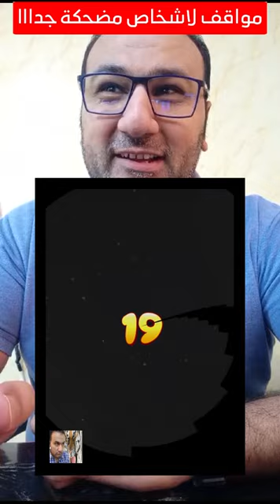قوى المواقف الكوميدية ج347شكلك فاهم يا نصة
كوميديا سوداء كوميديا مصرية كوميديا الموقف كوميديان كوميديا يمنيه كوميديا سودانية كوميديا بالانجليزي كوميديا ضحك كوميديا 2020 كوميديا يمنيه مضحكه كوميديا يمني كوميديا يسار كوميديا يوتيوب كوميديا ياسين وعبد القادر كوميديا يمني محمد نعمان i comedia negra ميديا فير ميديا ستار ميديا بلير كوميديا هوجان كوميديا هندية كوميديا هزلية كوميديا هيا الشعيبي كوميديا هوجان في الجاليري كوميديا هوسا hp comedia كوميديا ناصر القصبي كوميديا نيجيريا كوميديا نجاح الموجي كوميديا نكت كوميديا نخنوخ كوميديا نيجيريا هوسا comedian كوميديا مسرح مصر كوميديا مصرية افلام كوميديا مصر كوميديا محمد موسى كوميديا مضحكة كوميديا مصري m comedia tv guide افلام كوميدية m comedia programacion m comedia كوميديا لبنانية كوميديا لبنانية ساخرة كوميديا ليبية كوميديا للاطفال كوميديا ليبيا كوميديا لبنان كوميديا لبناني كوميديا لقاح كورونا كوميديا ل la comedia commedia dell'arte l comedia romántica la comedia de terror كوميديا كوميديا كوميديا كلوب كوميديا كويتية كوميديا كويتي كوميديا كورونا كوميديا كرة القدم كوميديا كرتون كوميديا قناة الزمالك كوميديا قطط كوميديا قصيرة كوميديا القيصر كوميديا قاشا لايف كوميديا قدوره قصص كوميديا قناة كوميديا كوميديا فضيل كوميديا فيلم كوميدي فيلم كوميدي فيلم امريكي كوميدي فيلم رومانسي كوميديا فيس كوميديا فيس بوك كوميديا فلاحين f comedia كوميديا غلاسه كوميديا غوار كوميديا غوكو كوميديا غوار الطوشه كوميديا غير لائقة 2013 كوميديا غامبول كوميديا غضب الصحراء كوميديا غربيه كوميديا عادل إمام كوميديا عمرو عبد الجليل كوميديا عراقية كوميديا على ربيع كوميديا عربية كوميديا علي الزمالك كوميديا عمانية كوميديا ظاظا كوميديا ظرف طارق كوميدي ظريف متى ظهر كوميديا تاريخ ظهور كوميديا كوميديا طارق العلي كوميديا طارق يحيى كوميديا طنطا كوميديا طاليس كوميديا طنجاوه كوميديا طاش ما طاش كوميديا ضحك حتى الموت كوميديا ضحك موت كوميديا ضحك بلا حدود كوميديا ضحك فيس بوك كوميديا ضاحكة كوميديا ضحك السنين كوميديا ضرب كوميديا صامتة كوميديا صلاح الوافي كوميديا صويلح كوميديا صيني كوميديا صينية كوميديا صالح الابيض كوميديا صوت الحياة كوميديا صعايده كوميديا شيماء سيف كوميديا شو كوميديا شو حلقة كاملة كوميديا شو 2009 كوميديا شو 2017 كوميديا شو تيكوتا كوميديا شكسبير كوميديا سورية كوميديا سودانية فضيل كوميديا سوداء معنى كوميديا سبيس تون كوميديا سعودية كوميديا سودا comedians كوميديا زمان كوميديا زوجية كوميديا زبايل كوميديا زموط وشخلول كوميديا زكية زكريا كوميديا زاكر سعيد كوميدي زمان كوميدي زاخو كوميديا رومانسية كوميديا رضا عبد العال كوميديا رؤيا كوميديا رضا حامد كوميديا رامز جلال كوميديا روسية كوميديا رعب كاركه ر كوميدي هونه ر كوميدي كوميدي كه ر كوميديا ديلارتي كوميديا دراما كوميديا دريس و مهدي كوميديا ديلارتي pdf كوميديا دنيا سمير غانم كوميديا دلالة المواسير كوميديا خليجية كوميديا خليجي كوميديا خالد نيالا كوميديا خليجية رمضان 2019 كوميديا خروف العيد كوميديا خدمة العملاء كوميديا خالد العجيرب كوميديا خيال علمي كوميديا حسن حسني كوميديا حزلقوم كوميديا حبيب الحبيب كوميديا حمو بيكا كوميديا حب كوميديا حماده كوميديا حزينة كوميديا جزائرية كوميديا جبريل كوميديا جلواك كوميديا جديد كوميديا جوادي عبد الفتاح كوميديا جزائرية قديمة كوميديا زواج كوميديا جزائرية مضحكة كوميديا ثلاثى اضواء المسرح ثنائي كوميديا شو كوميدي ثانويه عامه الكوميديا ثقافة كوميدي ثلاثة كوميديا محمد ثروت كوميديا محمد ثروت وبيومي فؤاد كوميديا في ثلاث قبلات كوميديا تراجيدية كوميديا تيك توك كوميديا تونسية كوميديا توفيق عكاشة كوميديا تفاحه كوميديا تربية الدواجن كوميديا توفيق الدقن كوميديا تونس به هجه ت كوميدي كوميدي ت كوميديا بيومي فؤاد كوميديا باسم ياخور كوميديا ببجي كوميديا باسو كوميديا بين لؤلؤ ونهال كوميديا بليل كوميديا بلا حدود كوميديا ب كوميديا اطفال كوميديا العرب كوميديا ايكيا كوميديا ارتجالية كوميديا الوجود الانساني كوميديا السوداء كوميديا مغربية كوميديا افلام comedia 019 comedia 007 komedia 019 komedia 018 comedia 100 días para en